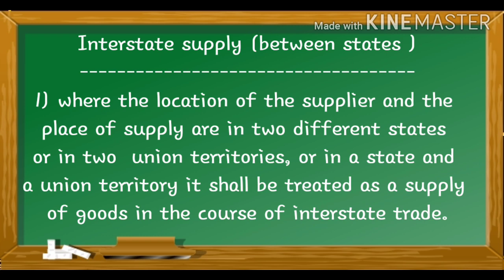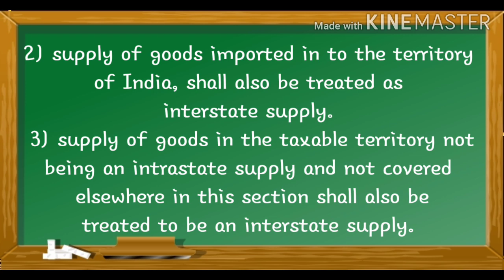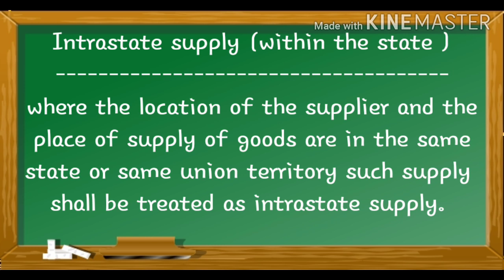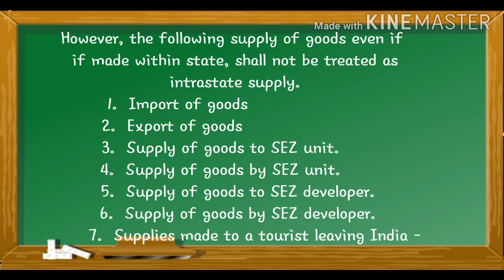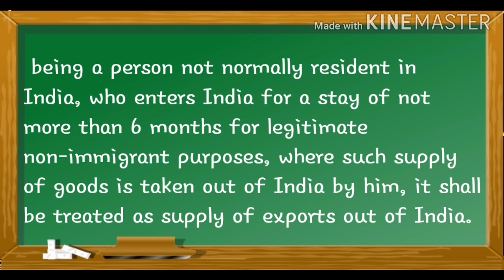MG university /GST malayalam Class/Interstate and Intrastate supply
In this video, i explained what is interstate and intrastate supply of goods and services. this video helpful for b com and m com students. watch full video without skip, get more marks for gst subjects. here i include gst notes with malayalam explanation.
Interstate
Intrasta
what is interstate and intrastate supply
gst malayalam interstate and intrastate
gst for b com and m com students
university syllabus
within in the state
between states

my channel :-Haar vlogs